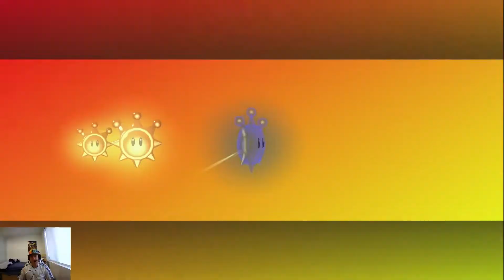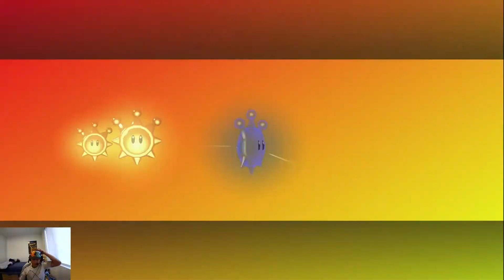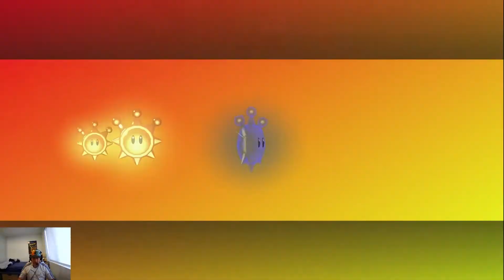Wanna win? Too Bad! Super Mario 3D All-Stars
Hey guys its time for episode 3 of our time in sunshine! I hope you all enjoy!